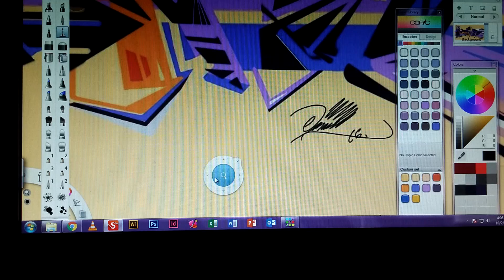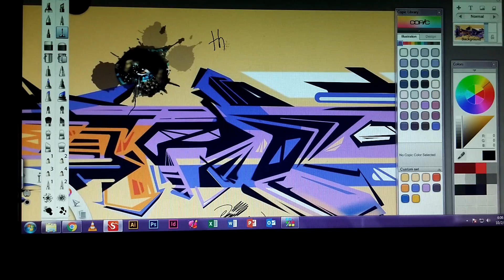Digital artist graffiti!